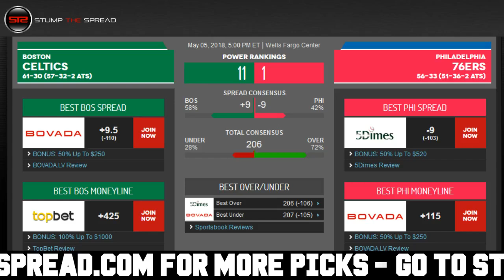May 5, 2018 - NBA Pick of The Day - Today NBA Picks Against The Spread ATS Tonight - 5/5/18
StumpTheSpread - May 5th 2018 (5/5/18) Saturday - NBA Picks Today for Tonight - For free and premium picks, parlays, predictions, ats today tonight in the NBA, NCAAB, NCAAF, NFL, NHL, and MLB please check out

NBA Picks of the day - We're covering Saturday May 5, 2018 - 5/5/2018 ats - against the spread predictions.

In this video I talk about what I feel might be one of the better NBA value picks straight up moneyline for the day, or against the spread ats or total over/under. In these videos I discuss some of the better value plays right after I finish writing my 5-15 daily matchup articles for the day.

Boston Celtics vs. Philadelphia 76ers